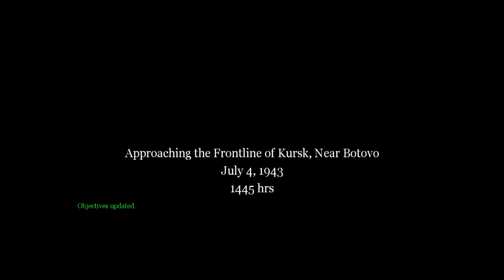Call Of Duty United Offensive Single Player Mission: Kursk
not much to say. it can be easy to die at the start...